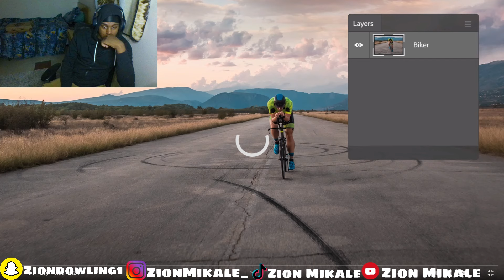AMP GUESS THE BODY COUNT (Reaction)